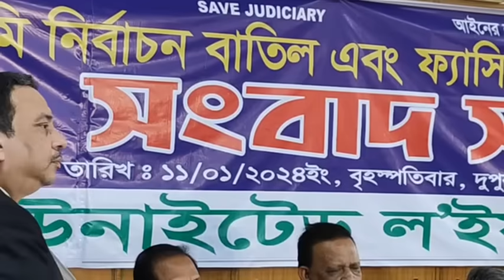সুপ্রিম কোর্টে বিএনপিপন্থী আইনজীবীদের জরুরি সংবাদ সম্মেলন | BNP | Supreme Court | BNP Lawyers